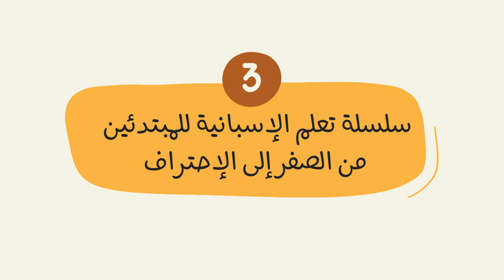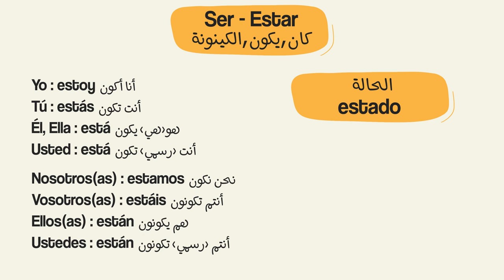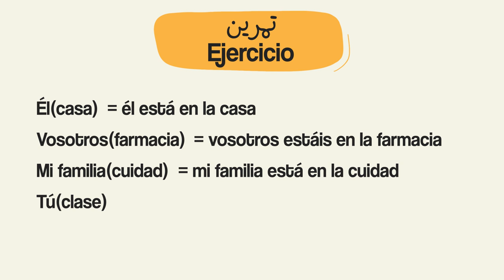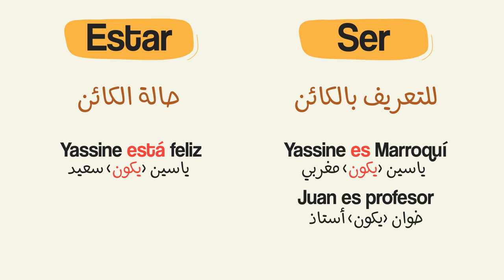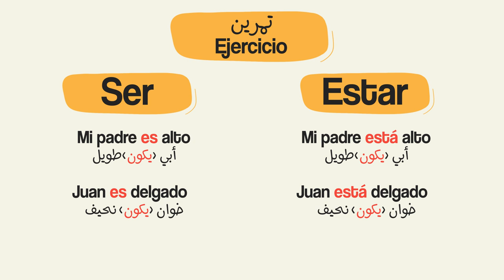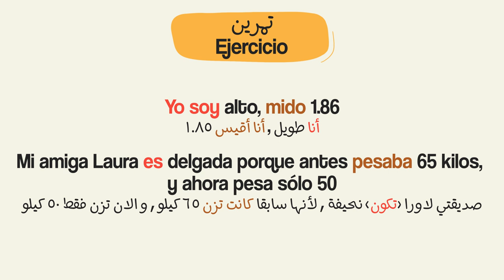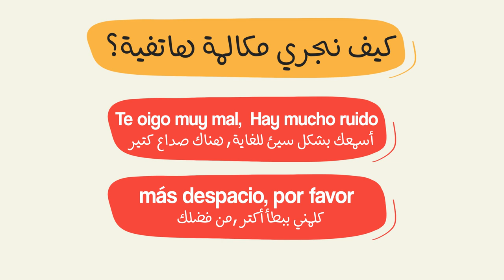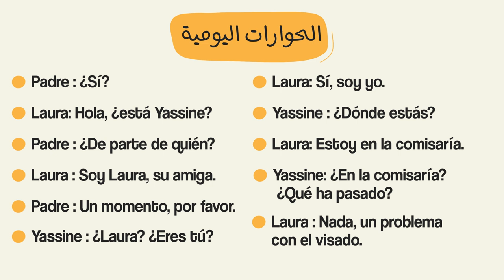تعلم اللغة الاسبانية للمبتدئين من الصفر إلى الإحتراف الدرس الثالث 3 - استخدامات ser و estar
- هل تريد تعلم اللغة الاسبانية بالطريقة الصحيحة؟
- أقدم لك أفضل تطبيق لتعلم الإسبانية الذي يعتمد على مهارة الإستماع مع خطة مذاكرة مناسبة تتبعها كل يوم، مما سيسهل عليك عملية البحث و الدراسة.
- رابط *التطبيق* على بلاي ستور للاندرويد:
- لأجهزة الايفون و الحاسوب يمكنكم الدراسة عبر موقعنا الاكتروني :
- التطبيق مجاني 100٪ لكل المستخدمين، فقط ادعمنا بتقيمه بخمسة نجوم و مشاركته على مجموعات تعلم الإسبانية في الفايسبوك و الواتساب.
- اتمنى أن تستمتع بالدراسة معنا 😍
- شكر لدعمك لنا 🙏